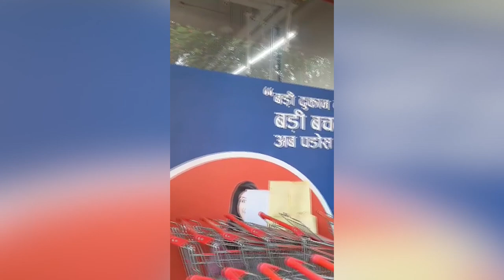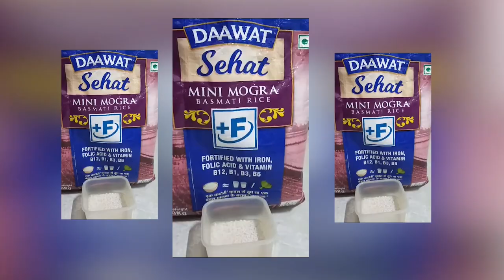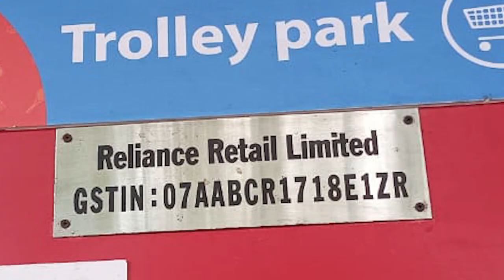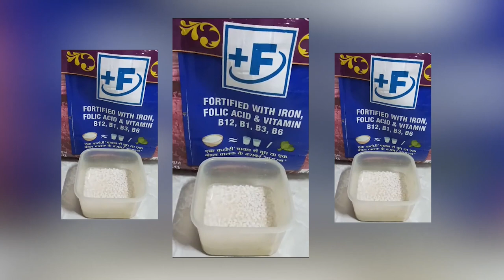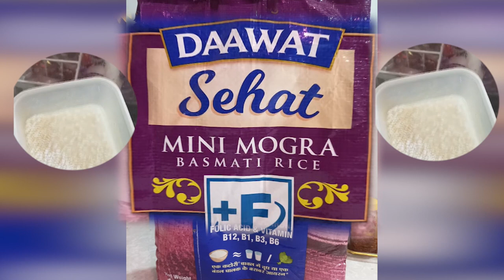DAAWAT SEHAT MINI MOGRA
JAGO GRAHAK JAGO. DAAWAT SE BACHO